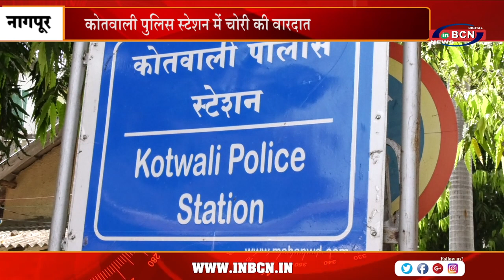कोतवाली पुलिस स्टेशन में चोरी की वारदात | INBCN NEWS